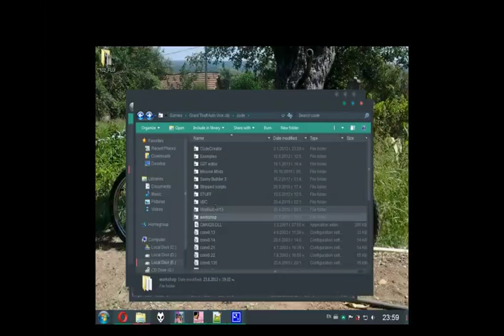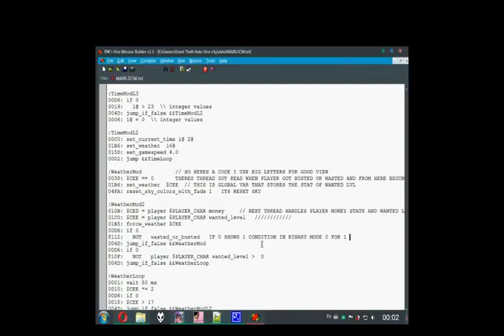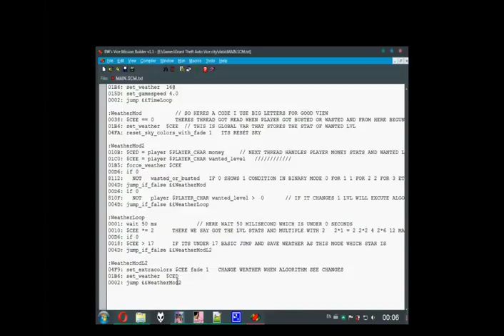Can cop lvl change interiour dimmensions ?!